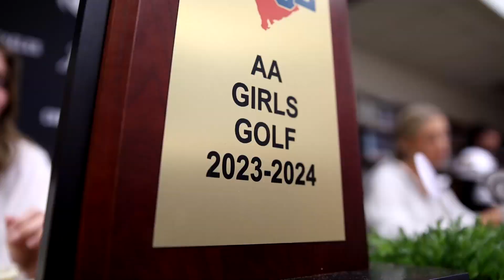Chesnee High School's Golfers are Difference Makers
Our Chesnee High School Ladies Golf Team not only excels on the golf course, having won 3 straight state championships, but they are also outstanding students, and representatives of CHS in the community! That is why they are our D2DifferenceMakers of the Week!